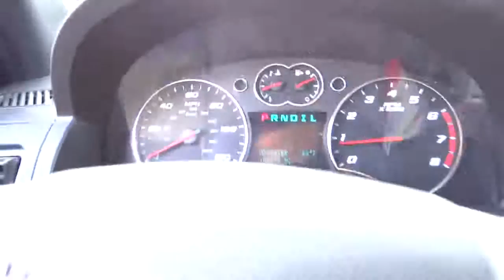2009 Chevrolet Equinox San Antonio, Houston, Austin, Dallas, Universal City IW3698B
2009 Chevrolet Equinox LT - Stock#: IW3698B - VIN#: 2CNDL33F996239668

Gunn Chevrolet
12602 IH 35 North

Includes a CARFAX buyback guarantee** This is the vehicle for you if you're looking to get great gas mileage on your way to work.. Safety Features Include: ABS Traction control Curtain airbags Passenger Airbag Daytime running lights...FEATURES INCLUDE: Bluetooth Power locks Power windows Auto Air conditioning... Give us a Call today ask to speak with  Ron Blankenship Alfonso Tamez or Chris Walter Fred Sanchez Daniel Evansor Robert Ervin or Jeffery Riley or Jerry Phillips or Bruce Leingang and schedule a demonstration drive before it's too late.